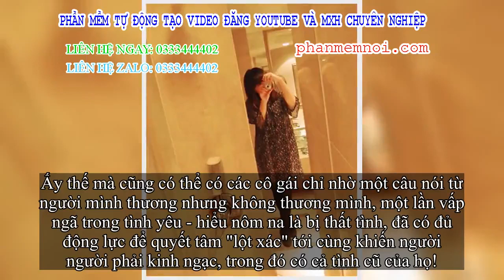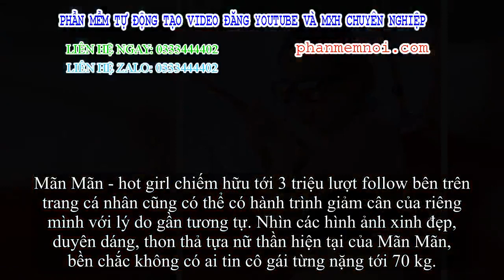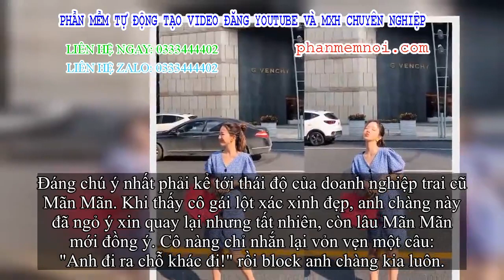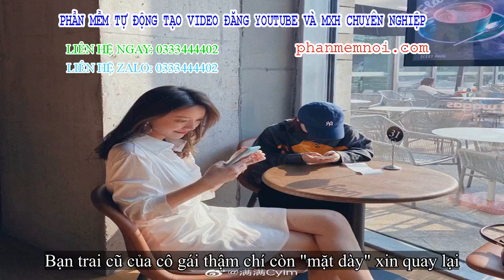✅ Thất tình giảm cân thành công, hot girl thỏa sức tự tin đáp trả tin nhắn xin quay lại của doanh ng